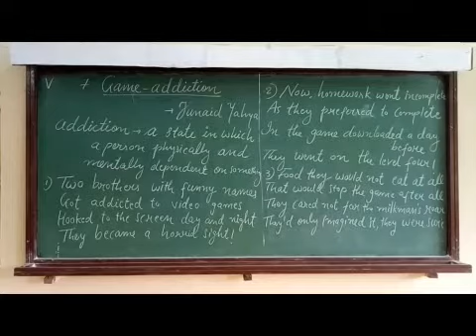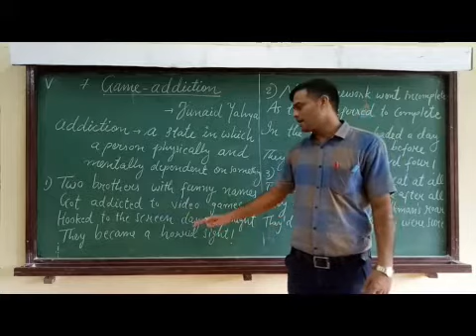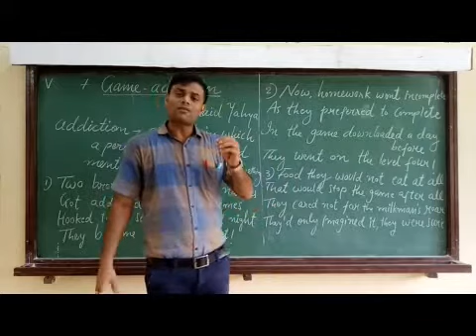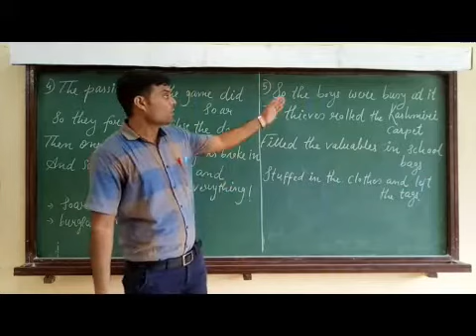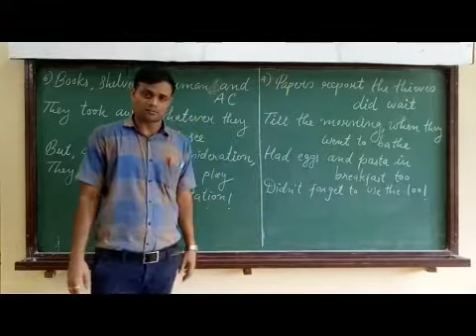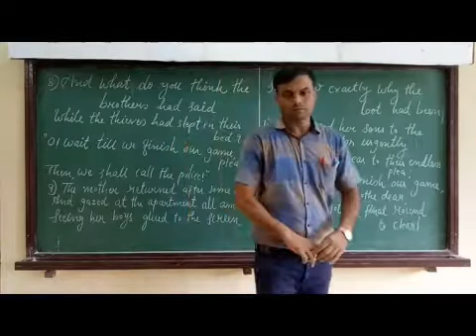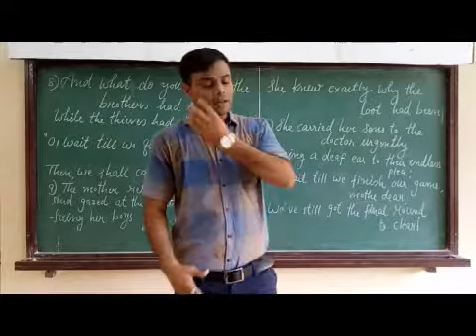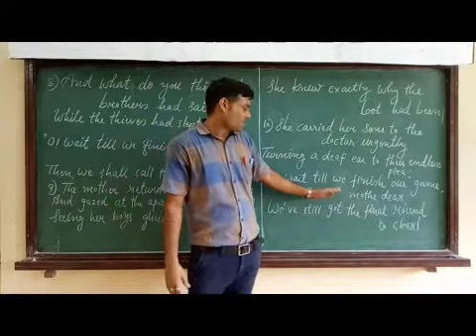V English Chapter 7 Game Addiction